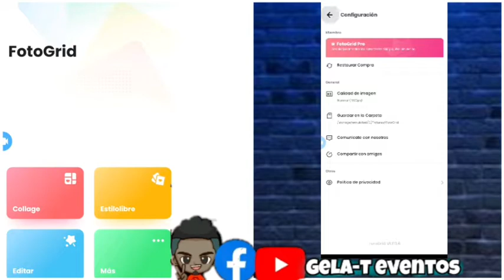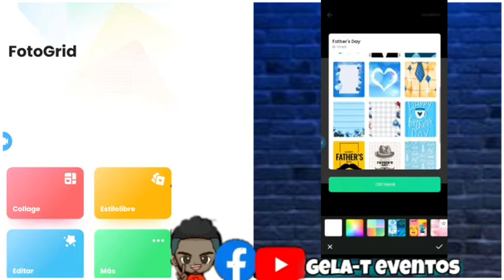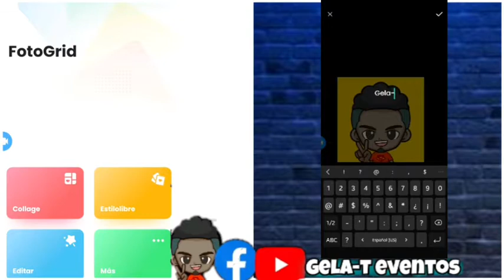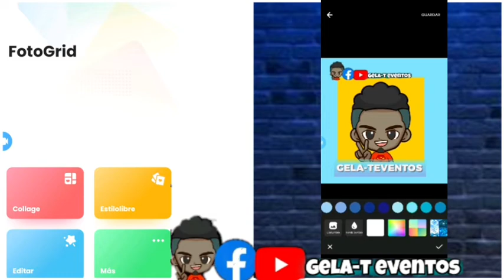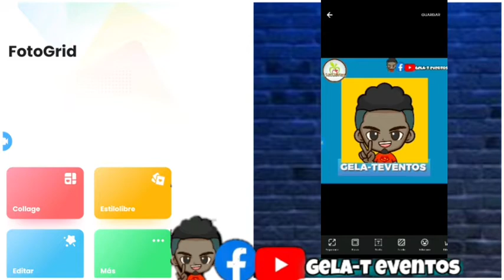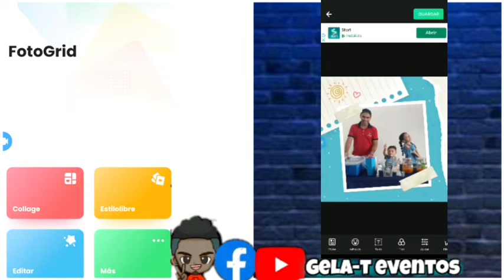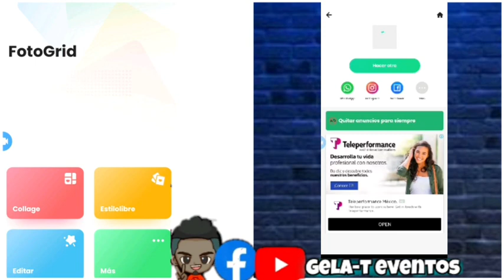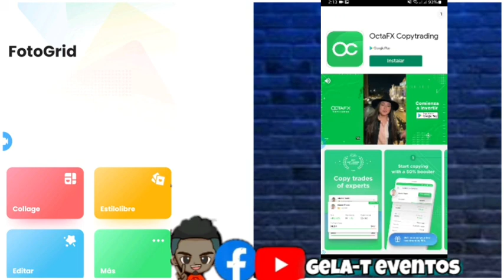Fotogrid La App que usamos para Editar las imágenes de los Transfer para Gelatinas 🍮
En este video te contamos de la App Fotogrid la app que usamos para editar las imágenes  que usamos para los transfer para Gelatinas